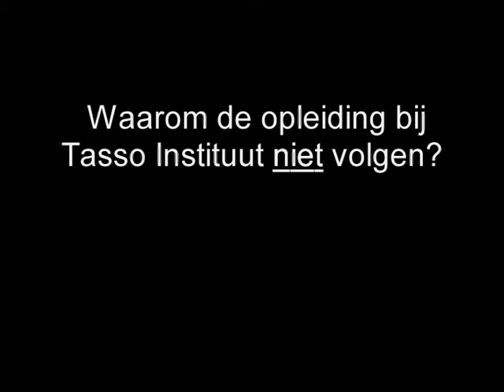Waarom de Tasso Opleiding volgen?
Studenten en afgestudeerden geven diverse redenen waarom wel of niet de Tasso Opleiding te doen.